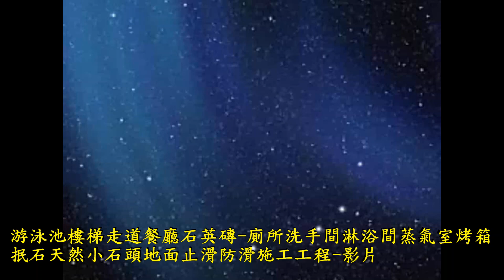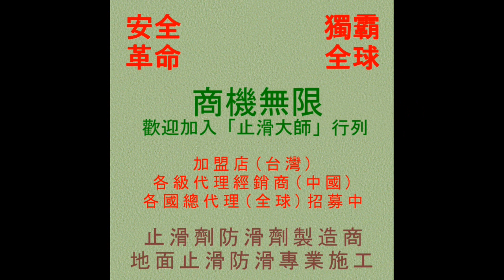止滑大師 894 游泳池樓梯走道餐廳石英磚 廁所洗手間淋浴間蒸氣室烤箱抿石天然小石頭地面止滑防滑施工工程 video